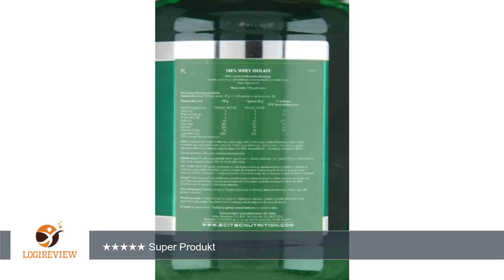Scitec Nutrition Whey Isolate Schokolade, 1er Pack (1 x 700 g) | Erfahrungsbericht/Review/Test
Review über Scitec Nutrition Whey Isolate Schokolade, 1er Pack (1 x 700 g)
Hallo, hier
        Videoform.
        Dabei wurden
        zu vertonen.